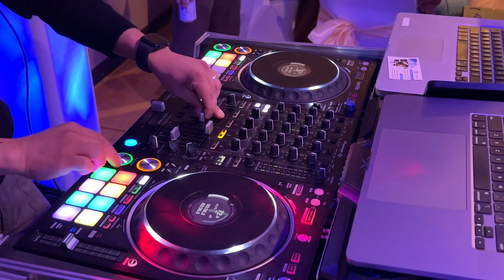🙌🏼Bautizo con Gente de Oaxaca 🎤 Bailando💃🏻🕺solo Musica de la Costa 🎧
Los invitados bailaron a mas no poder gente super bailadora como tiene que ser con la gente de la Costa oaxaqueña